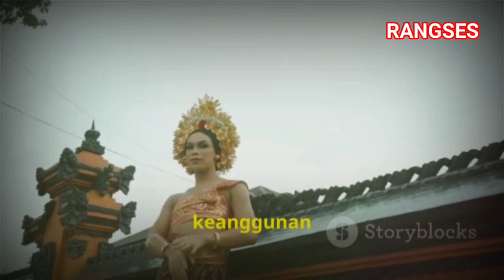Kisah Legenda Desa Sumala: Fakta Tersembunyi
Desa Sumala dikenal dengan berbagai legenda misterius yang menyelimutinya. Dari kejadian-kejadian aneh hingga fakta-fakta tersembunyi yang jarang terungkap, video ini akan membawa Anda menelusuri setiap sudut cerita. Apakah desa ini hanya sekedar legenda, atau ada kebenaran yang tersimpan dalam mitosnya? Saksikan kisahnya, dan temukan jawaban dari rahasia yang telah lama tersembunyi!